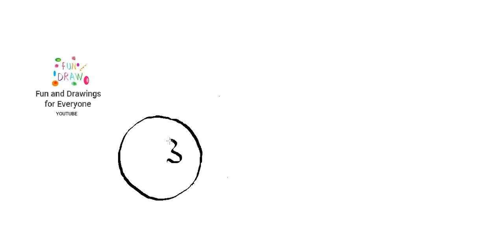Jak narysować żurawinę